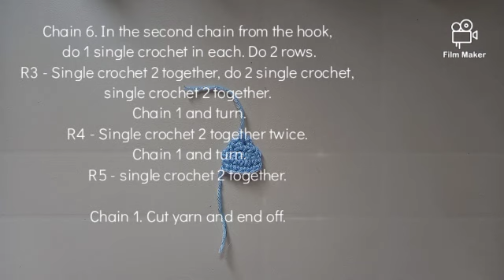A little home 🏡